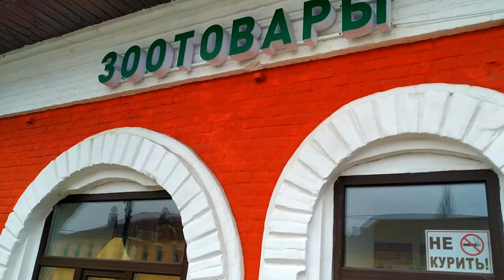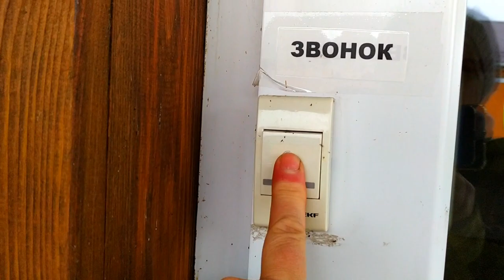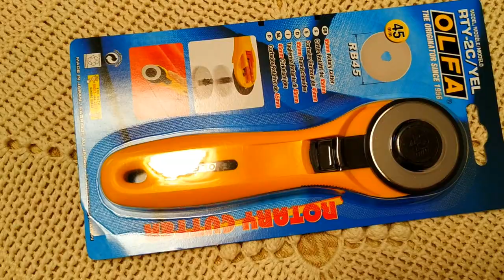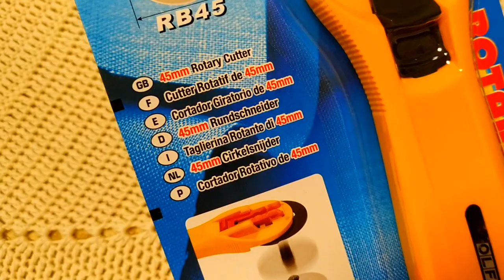У меня гуляет козел😂😂 Камин Своими руками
У меня гуляет козел Камин Своими руками ЕленаСитникова Платье "Шанель " Кардиган "Восток" Платье "Золотое" Джемпер "МИРАЖ" Мужской джемпер "Подарок" А вы подписались на мой канал ?